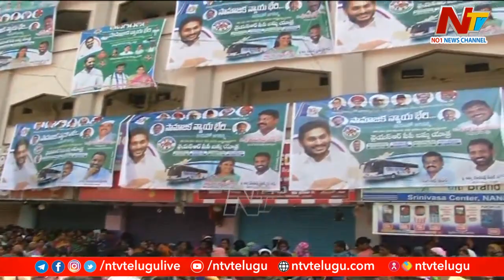Samajika Nyaya Bheri Bus Yatra | Day-04 | Live Updates | Ntv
YCP Activists Face To Face | SamajikaNyayaBheri Bus Yatra | Day-04 | Live Updates